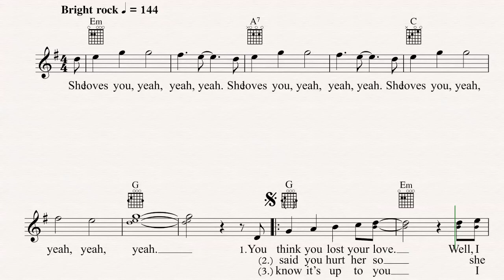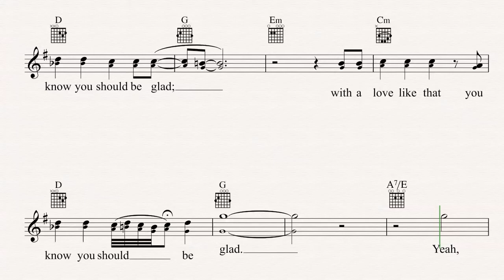Guitar - She Loves You - The Beatles - Sheet Music, Chords, & Vocals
Guitar sheet music, chords, and vocals of She Loves You - The Beatles

Learn to play She Loves You and play along!